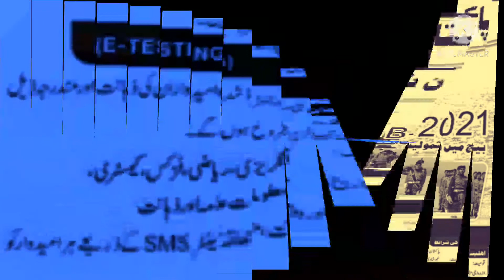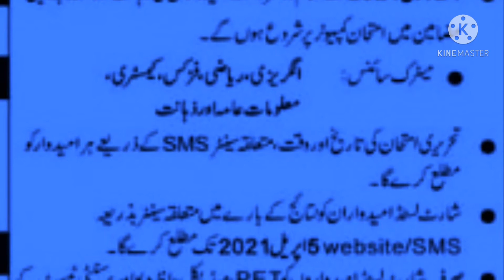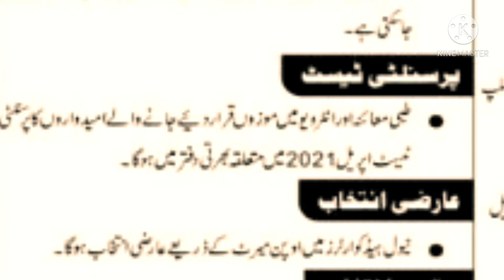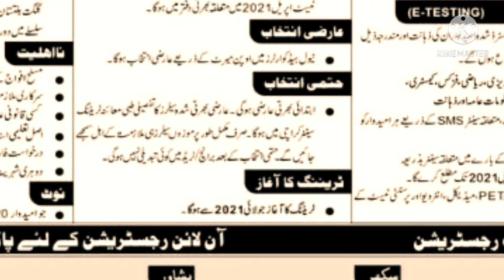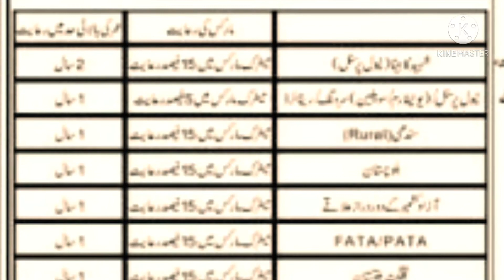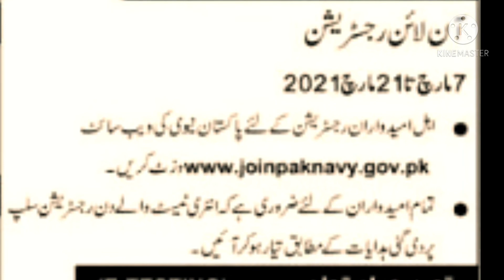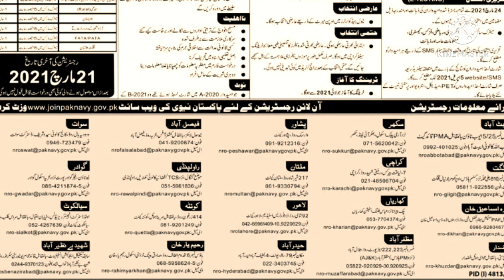join Pak navy as sailor 2021/Pakistan navy jobs 2021#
Join Pakistan Navy as a Sailor Jobs 2021 March Latest Marine Batch-2021 Online Registration/Apply